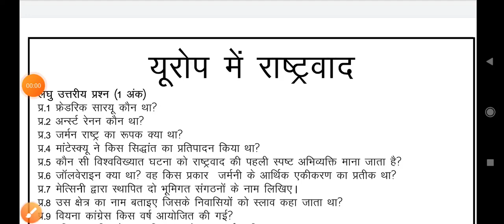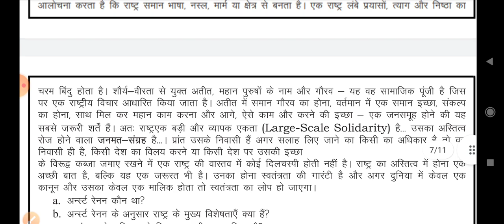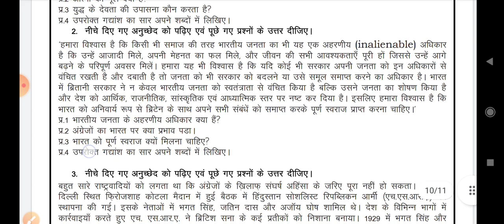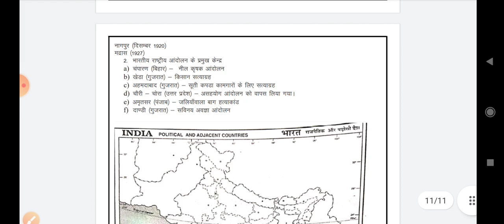cbse class 10 history important questions 2022-23 mid term exam,, isse bahar shayad hi kuchh aaye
CBSE important question history subject class 10th midterm exam
most important question sample question paper class 10th CBSE history subject
ISI question paper class 10th CBSE board